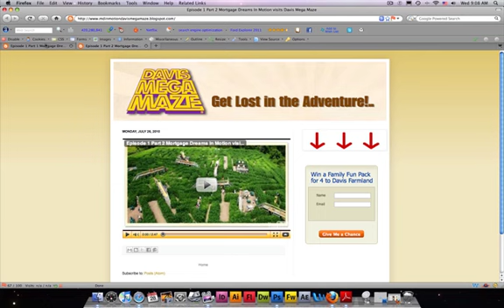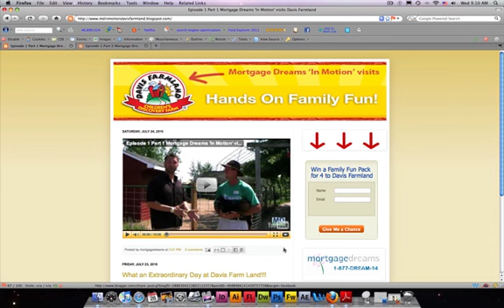How to Quickly & Easily Share Episode 1 with Your Friends!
In this really short video we show you how to share our new online TV show with your friends quickly and easily using the Facebook share widget below the video.

and apply online quickly & securely!